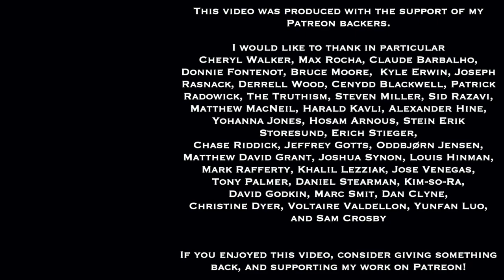Stoic Stumbling Blocks | Stoicon-X Norway 2021 | Gregory B Sadler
This is the video-recording of the talk I was invited to provide to the inaugural Stoicon-X Norway conference, held online.  I chose as my topic for the talk "Stoic Stumbling Blocks", that is, common problems, misunderstandings, wrong assumptions, and misapplications that stand in the way of people's progress in and practice of Stoicism.

I identify ten of these stumbling blocks, having to do with other people, the range of indifferent things, Stoicism as a system, and making progress. For each of them, I give an example or two, and discuss Stoic resources for dealing with this stumbling block.